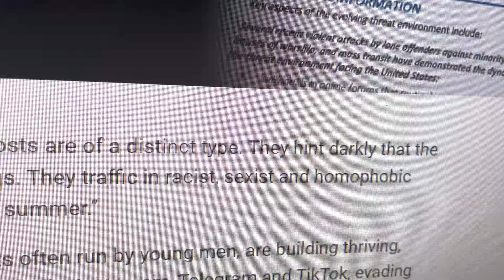Be careful what U dish out and be prepared for what cruelty U receive in return.